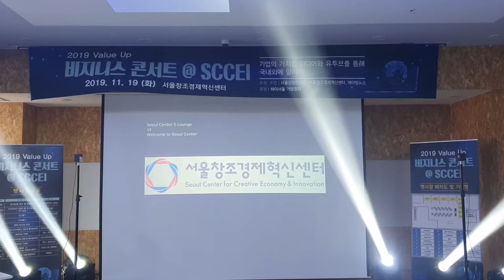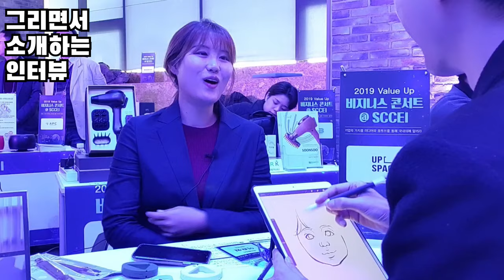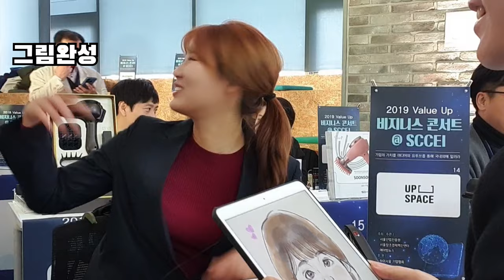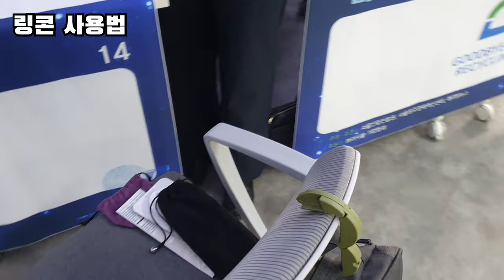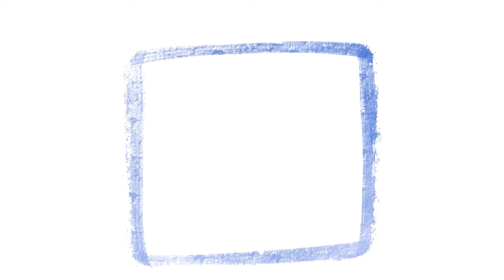가방걸이 링콘 리뷰 업스페이스 소개 ㅣ 아이패드 디지털 캐리커쳐 ㅣ 그리면서 소개하는 인터뷰 ㅣ 달빛으로 그리다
가방걸이 링콘 리뷰 업스페이스 소개 ㅣ
아이패드 디지털 캐리커쳐 ㅣ 그리면서 소개하는 인터뷰 ㅣ 달빛으로 그리다

2019 밸류업 비즈니스 콘서트에서
디자인 아이디어 제품 회사 업스페이스 를 소개하고
메인상품인 휴대성 좋은 가방걸이 링콘 을 리뷰했습니다~~

그리면서 소개하는 인터뷰인데
그리는 도중까지 대표님은 그림 그리는걸 눈치 못채셨. ㅋㅋㅋㅋㅋ